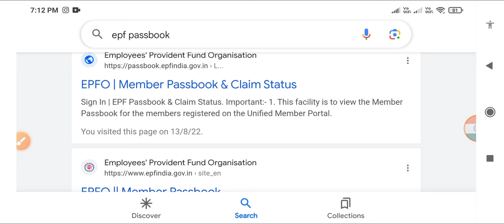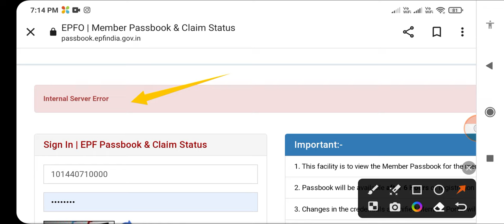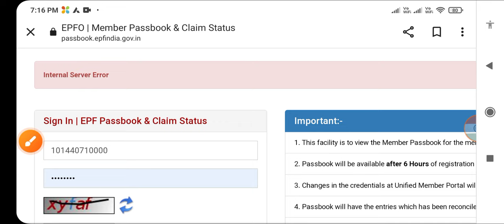PF Internal Server Error Telugu | EPF Passbook Login Problem Telugu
PF Passbook Login Problem Telugu
PF Passbook Login Issue Telugu
EPF Passbook Login Problem Telugu